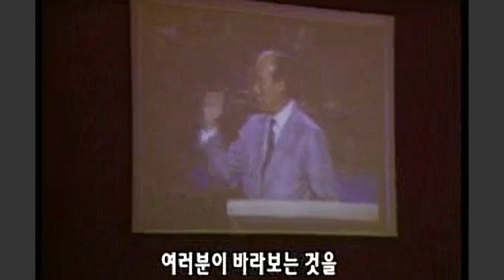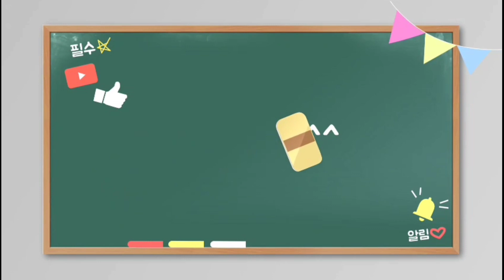(SmartReporter - 기적의 스토리 간증, USA 텍사스 대성회) 매일 오전7시 유튜브방송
(SmartReporter - 기적의 스토리 간증, USA 텍사스 대성회)

조용기목사의 10분 설교: 오전 7시(한국시간)
조용기 목사의 71개국 500회 해외 선교 대성회 설교: 오후7시(한국시간)

전도와 선교와 구제와 봉사'를 목표로하여 조용기 목사님의 귀하신 말씀을 오전7시 / 오후7시에 포스팅하고 있습니다.